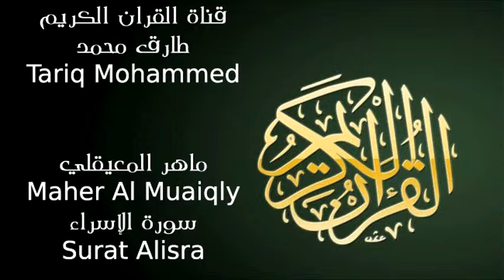ماهر المعيقلي سورة الإسراء Maher Al Muaiqly Surat Alisra FLL HD